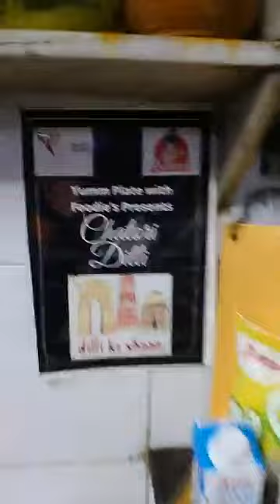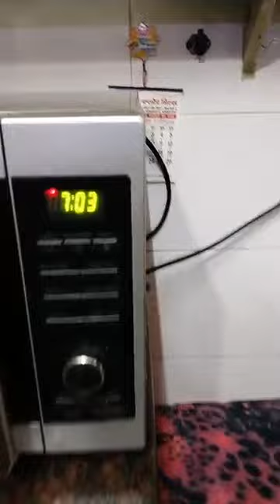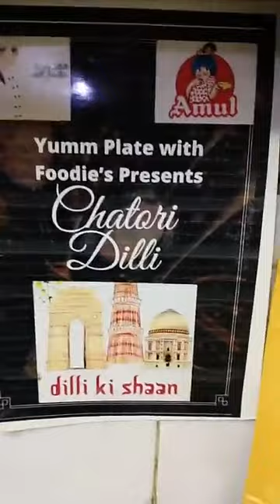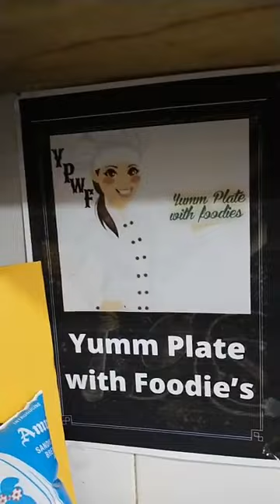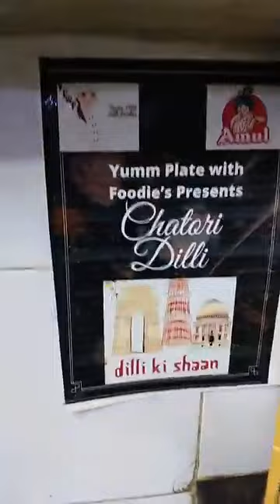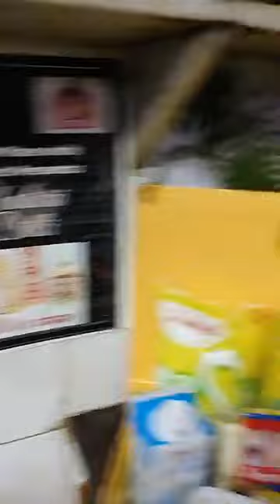Chef Suman Sharma, Episode 2098: SimpleHomemadeRecipes Facebook Live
Watch Chef Suman Sharma, Cooking Expert, New Delhi as she will show you how to make delicious Dhokla, Khurchan Roll, Gud Ka Sharbat.

Chef Suman Sharma is part of India's largest Facebook Live Cooking series wherein more than 3000+ Chefs from 66 countries have prepared variety of Indian and International dishes.